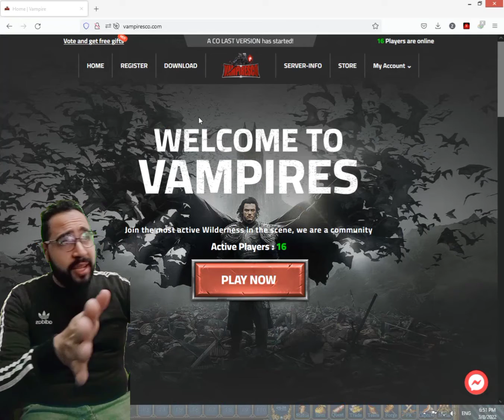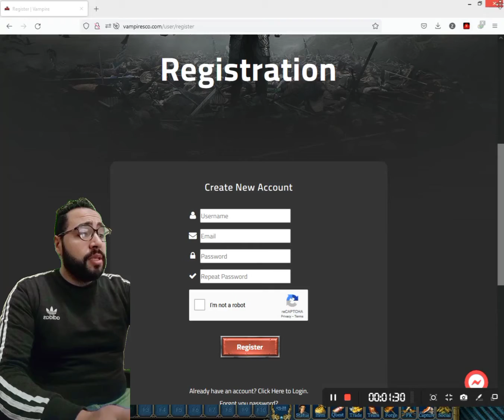شرح جديد سرفر كونكر تهيس 3D سرفر(vampiresco) سهل لسه فتح